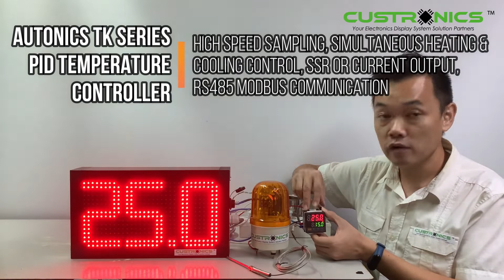Custronics X Autonics TKseries LED Large Temperature Display panel RS485Modbus